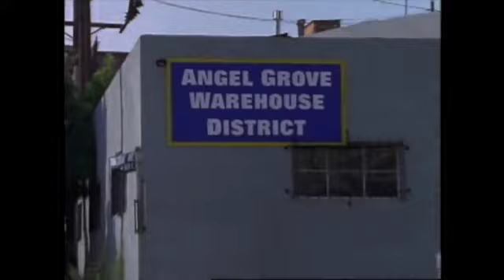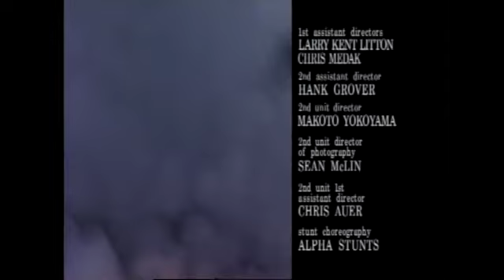Mighty Morphin Alien Rangers - Alien Rangers of Aquitar, Part II (Ep2)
Aquitian Rangers defend Earth.

Zeo Serial Twenty Five